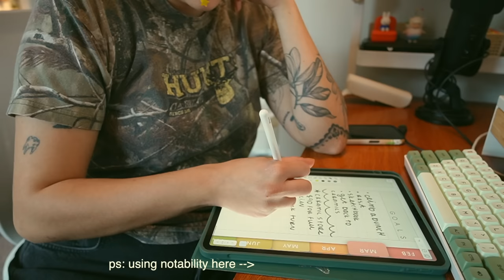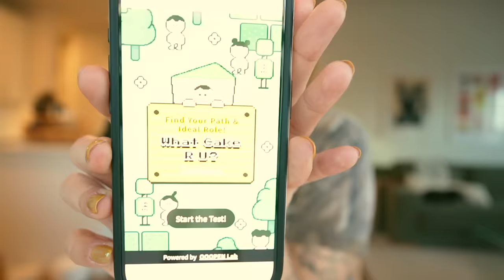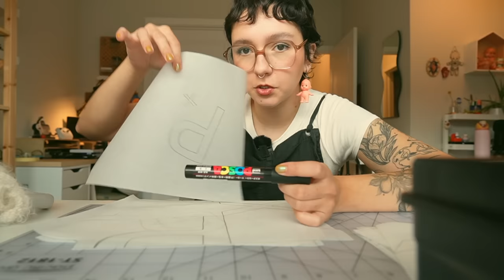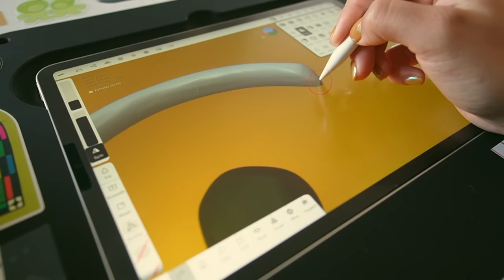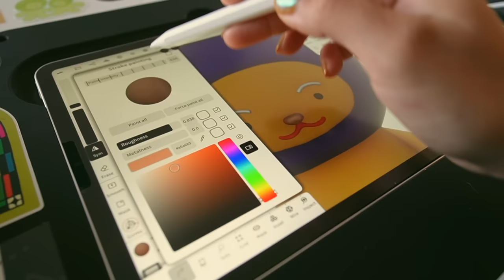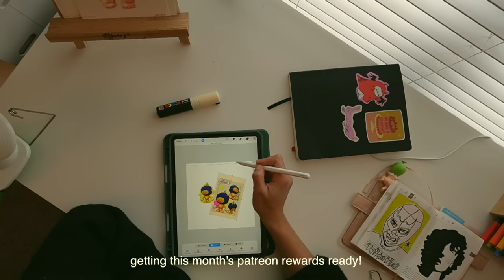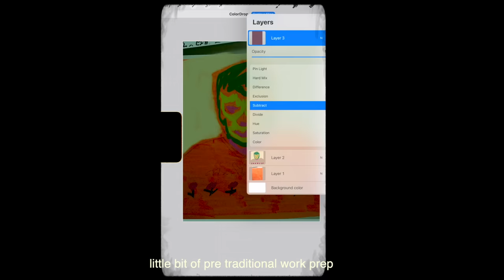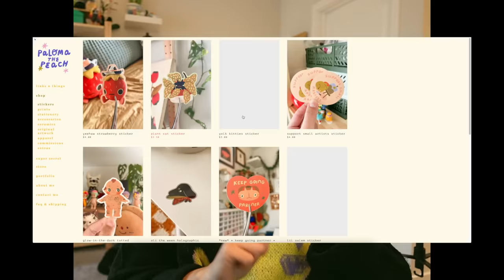let's be mega productive :D 3D art, school project, setting up a watercolor palette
production:
✶ camera: sony alpha zv-e10 & gopro 10
✶ lens: sigma 30mm lens
✶ mic: rode wireless II & videomicro
✶ editing software: final cut pro X

music i use in all videos!

FAQ:
✶ how old are you? 24
✶ ethnicity/nationality? mexican
✶ where is your desk chair from? Ergonofis
✶ where is your green cubby shelf from? World Market (i painted it green)